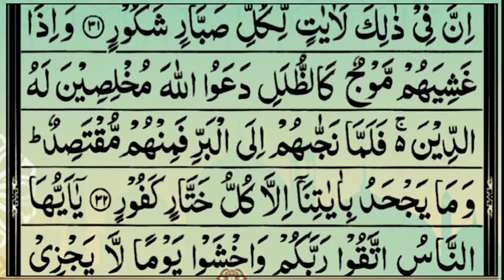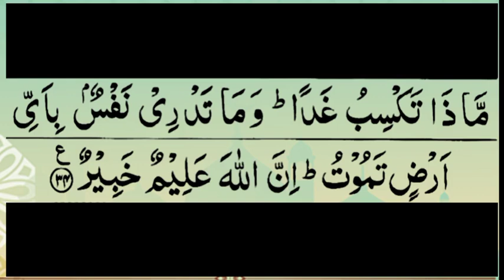Surah Luqman Full ||By Sheikh Fazal Rahim Swati With Arabic Text (HD)